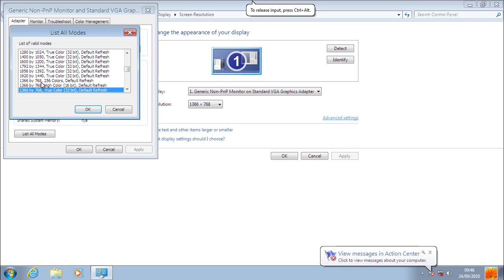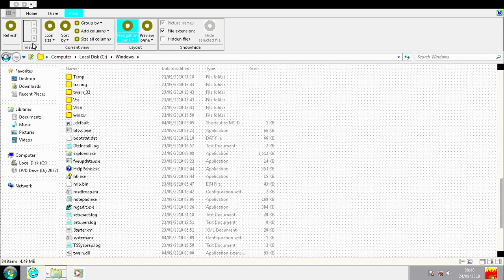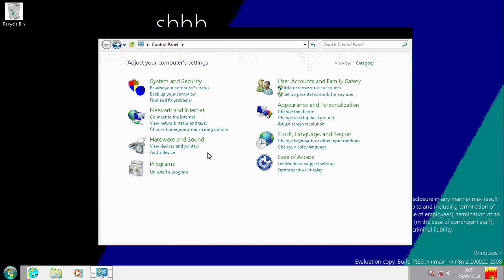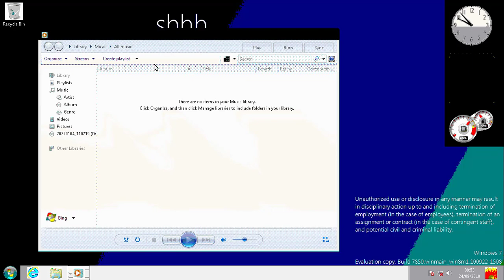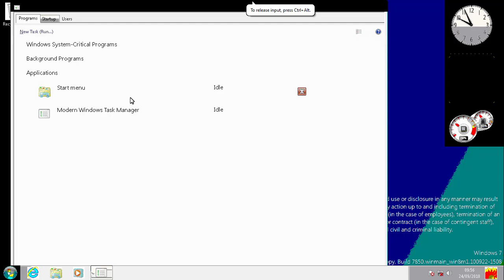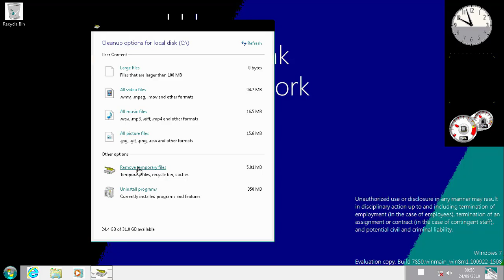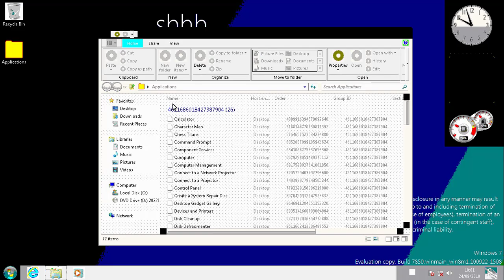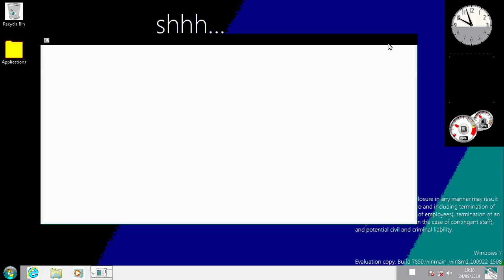Windows 8 Milestone 1 Build 7850 in 256 Colors!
Let's see what the early Metro user interface in Windows 8 Milestone 1 build 7850 would look like in 256 colors!

- Use a tool like UltraISO to create an ISO image with the files you need and mount it to your virtual machine.